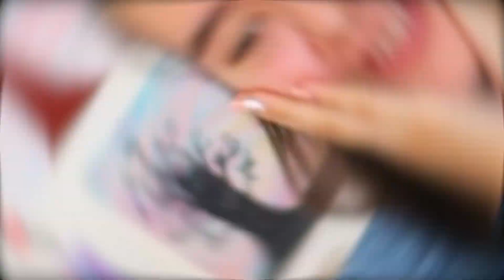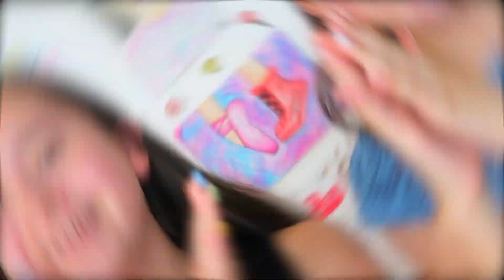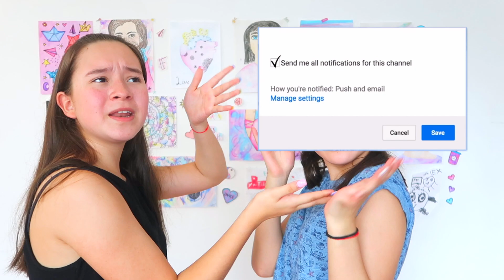Bromas telefónicas con Michi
Me divertí demasiado grabando este video y espero que ustedes también se rían al verlo.
Recuerden que si quieren la segunda parte solo tienen que darle like al video para que yo sepa que les gustó.

¿Te preguntas esto?

¿Cómo te llamas?: Fernanda pero me gusta que me digan Fer

¿Cuantos años tienes?: 16

¿Con que editas?: Final cut pro

¿Quién edita tus videos?: YOOOO

¿Con que grabas?: CanonG7X

¿Crees que eres lo suficientemente madura para Youtube?: Si, creo que soy capaz de manejar una cuenta en esta red social.

¿Tu mamá te apoya en youtube?: Si, ella me ayuda a conseguir materiales y lugares donde grabar.

¿Tu papá te ayuda en youtube?: Si, él fue el que me enseño a editar y también me enseño a manejar una cámara profesional,también me ayuda a buscar tomas interesantes y atractivas hacia el publico.

Favor de abstenerse de malos comentarios, ya que el comentario será borrado y el usuario será bloqueado del canal, solo quiero gente respetuosa en el canal.
Se aceptan criticas constructivas no destructivas.